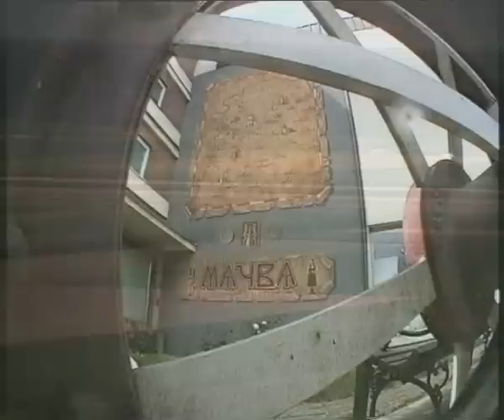Opština Bogatić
Video prezentacija opstine Bogatic.Prirodni resursi kao potencijali za ekonomski razvoj. Obrazovanje, kultura, zdravstvo, sport. Autori Dragan Grujic i Perica Petrovic, tekst cita Branislav Kovic